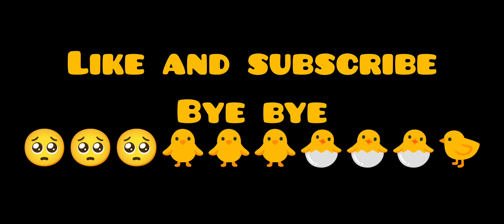Little Chick Playing Elite Squad 🐥🥺 |Chicken Gun